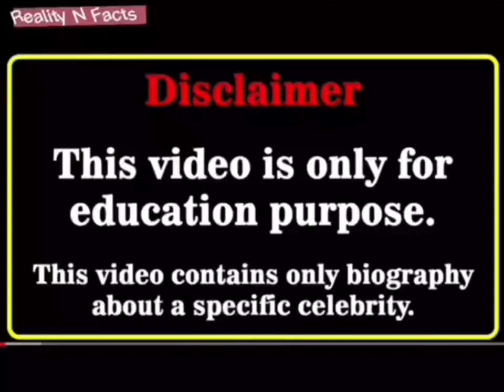Michelle Kennelly vs Andrea Subotic real age and life partners 2023